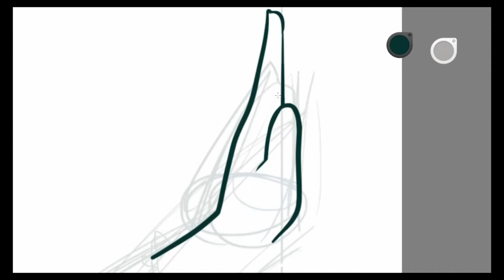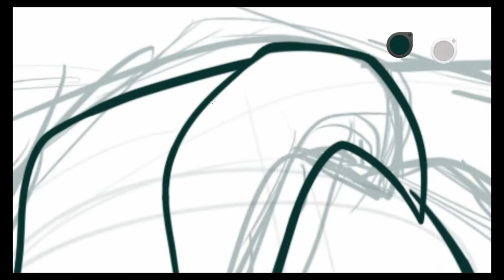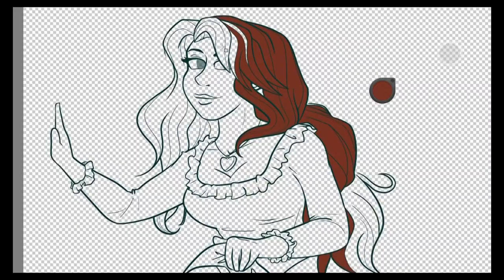Cadet Covers + Speedpaint | Someone Like You (Jekyll and Hyde)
I love this song, it's very powerful in range
and it feels like its been forever since I drew humans

Video was edited by me
I make no ad revenue on any of my videos, so if you'd like to show financial support it would be much appreciated through these links~! ♥

🍰 ETSY STORE
Other links to find me at:

If you can see this, i hope you are able to smile today